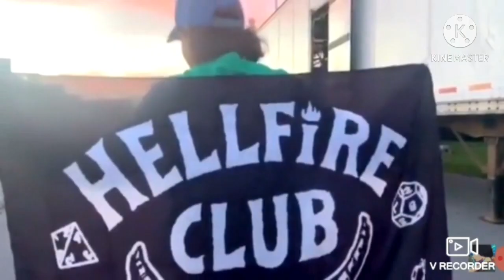Stranger Things 4 News | The Hellfire Club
This is just some photos of the hellfire club thats gonna be on the new season of stranger things.Do you think its a good or bad club?